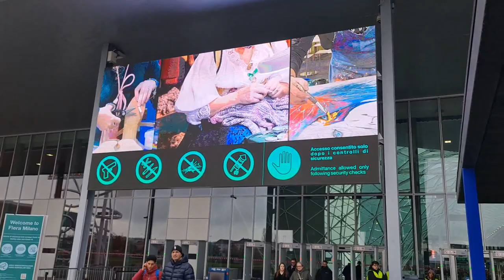2022 12 04 ore 13 39 16 Rho 1 (26° edizione ARTIGIANO IN FIERA 2022)